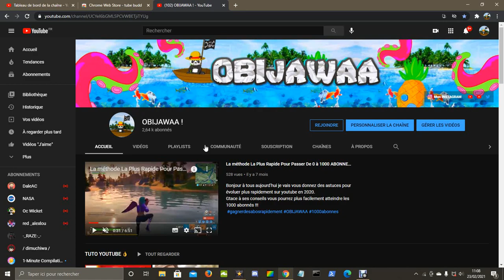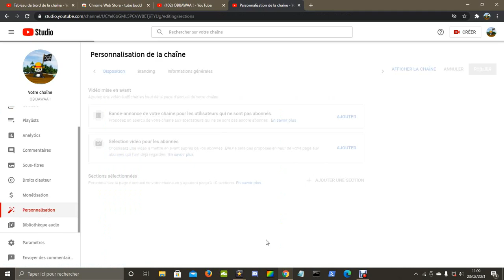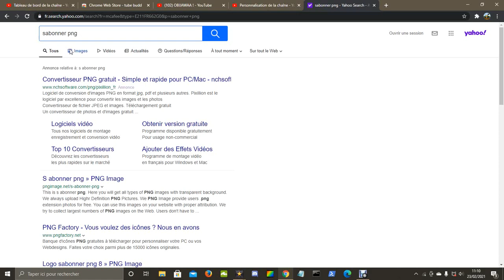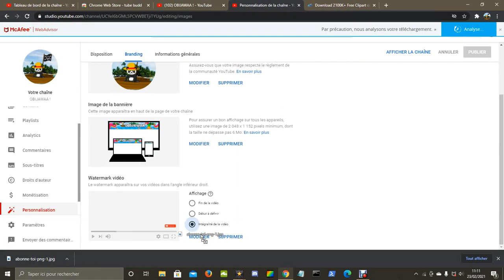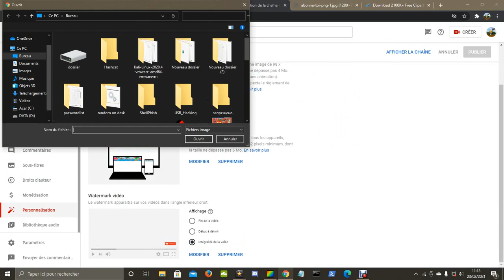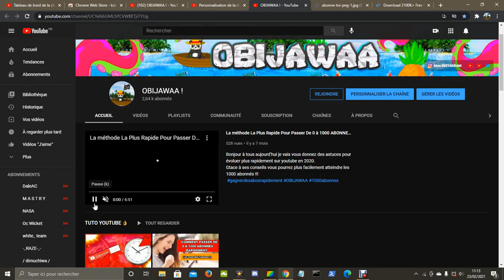COMMENT METTRE LE BOUTON S'ABONNER EN BAS DE TES VIDÉOS ?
🔽🔽🔽🔽🔽🔽𝐃𝐄𝐑𝐎𝐔𝐋𝐄 𝐌𝐎𝐈 🔽🔽🔽🔽🔽🔽👨🏻‍🚀